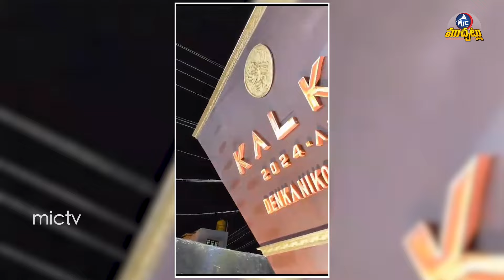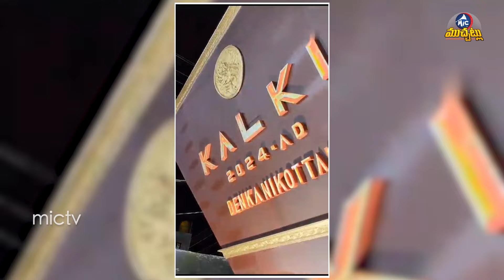మెట్లెక్కిన మల్లారెడ్డి..| Malla Reddy Visits Tirupati by Walk | CM Chandrababu | Mic Tv Muchatlu